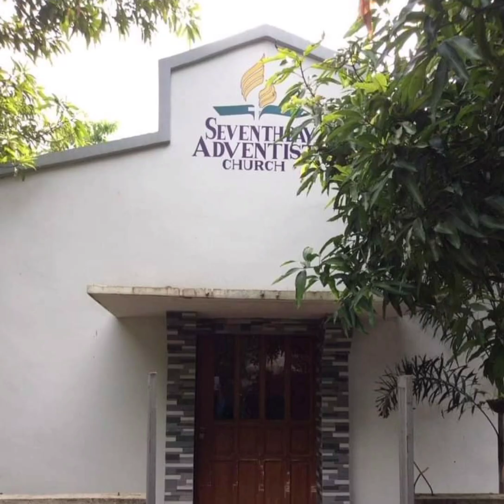7th year anniversary of BALASING SEVENTH DAY ADVENTIST CHURCH